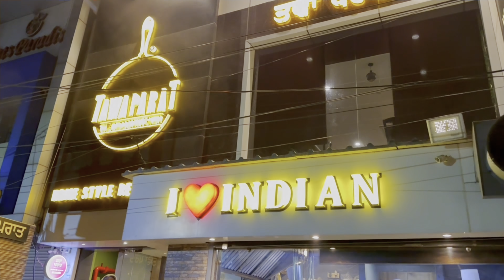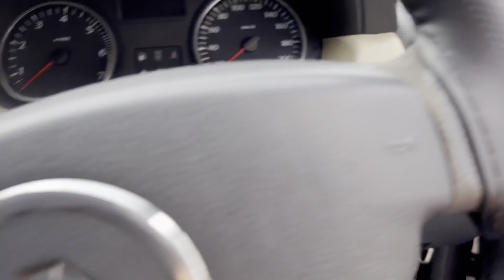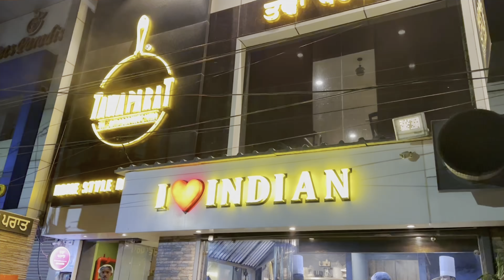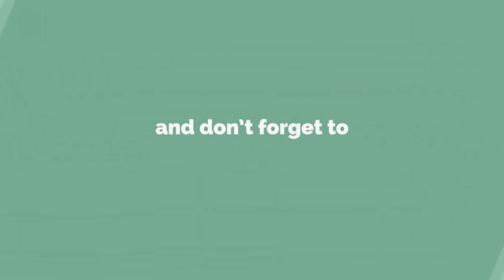MY MORNING TO NIGHT HUNGAMA ROUTINE||GYM LOVER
sat shri akal ji sab nu🙏

AAJ DI VODEO MERE LIFESTYLE NU DARSHAYEGI. MEIN KIWEIN UTHDA SWERE. KI KARDA FULL DAY. MASTI BHARI ROUTINE MERI.THANK TO MY DAD JO MEINU PURA SUPPORT KARDEY. MERI WIFE NU V THANK YOU 😊 JO INA SAATH DENDI MERA SO DASNA ZRUR VLOG KIDA LAGDA TUHANU? Koi kami peshi v howey ta das dya kro GOD BLESS YOU ALL🫡✌️